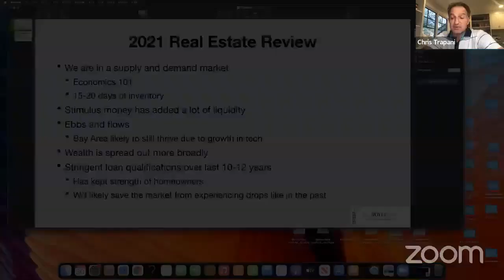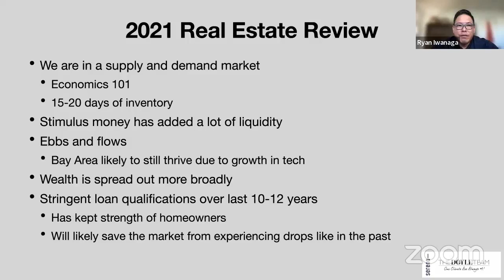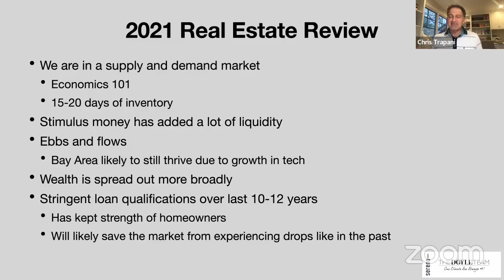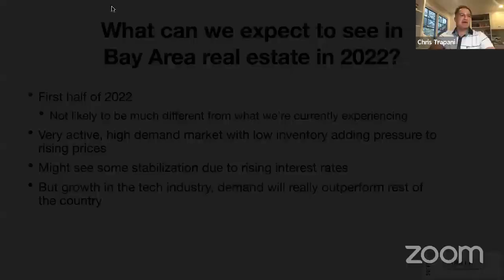2021 Real Estate Review & Where is it Heading in 2022 - Lisa Doyle & The Doyle Team with Sereno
The 2021 real estate market started off hot and stayed hot! Inventory was very low and demand was super high making it a great time to sell your home. Here we have Chris Trapani and Ryan Iwanaga, the co-founders of Sereno, to give a review of the 2021 real estate market and what we can expect in 2022.

If you have questions or want more information, give us a call!

Lisa Doyle REALTOR® | DRE# 01149880
The Doyle Team with Sereno